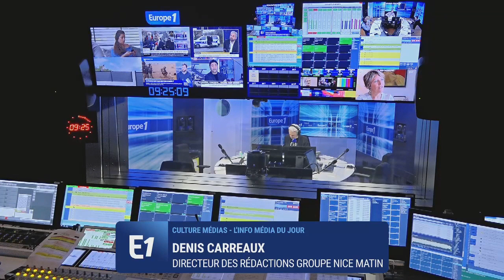Plus de proximité, nouvelle formule... Comment Nice-Matin veut se relancer